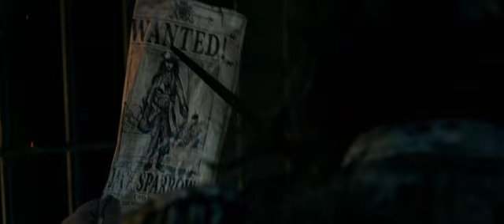'Piratas del Caribe: La venganza de Salazar' - estreno en cines mayo 2017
Un desafortunado Capitán Jack Sparrow, quien se encuentra con fantasmagóricos piratas liderados por su antigua némesis, el aterrador Capitán Salazar (Javier Bardem) que se escapan del Triángulo del Diablo decididos a matar a todos los piratas que surcan los mares... incluido él. La única esperanza de sobrevivir del Capitán Jack reside en la búsqueda del legendario Tridente de Poseidón, un poderoso artilugio que permite controlar los mares a quién lo posea.